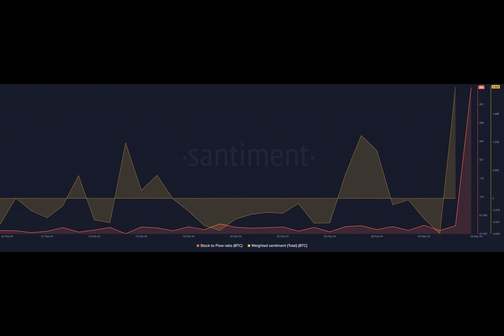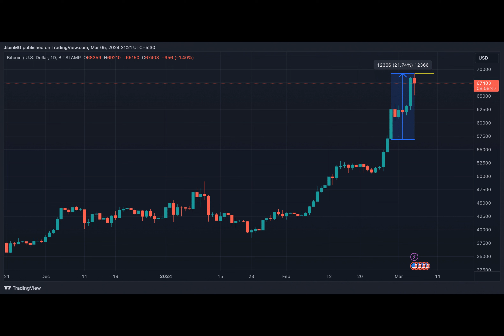Bitcoin’s new all-time high – The how, why, and future price predictions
Have you ever witnessed a crypto rollercoaster ride? Bitcoin just hit $69,000 again after almost three years. The journey was filled with ups and downs, but the recent surge is turning heads in the market.